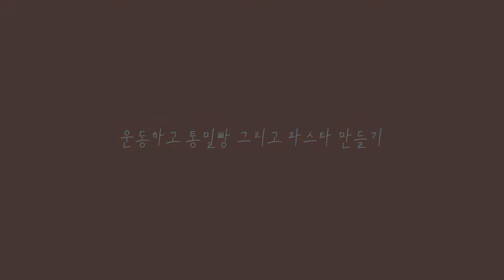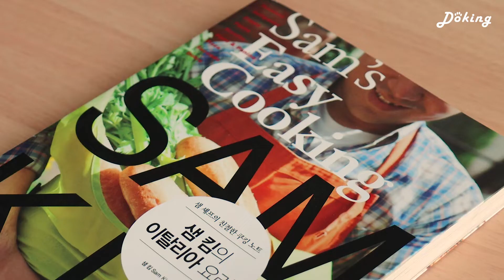탄수화물 처돌이의 베이킹하고 요리하는 브이로그ㅣ통밀빵, 파스타 만들기ㅣ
모두 안녕하세요?! :)
구독자 여러분들에게 앞으로 파스타 많이 만들겠다고 약속했었죠?! 히히
그래서 제가 가장 자주 해먹었던 알리오올리오를 만들어봤어요!
파스타 굵기 보고 놀라셨죠?! 조금 특별한 부카티니 면으로 만들었어요 ㅎㅎ
그리고 알리오 올리오는 통밀빵을 찍어 먹기 위해 곁들인 것뿐인 거 아시죠? @.@
그럼 영상 즐겁게 시청해 주세요 :)

▶통밀빵

▶재료
통밀가루 250g
강력분 165g
드라이 이스트 5g
소금 12g
1번 물 300
2번 물 10

▶오븐 정보
    Oven info
럭셀 HX-4601RCL

Preheat the oven to 230 degrees 25min
Bake at 230 degrees 20~25min

▶Ingredient
salt 12g
No.1 water 300g
No. 2 water 10g